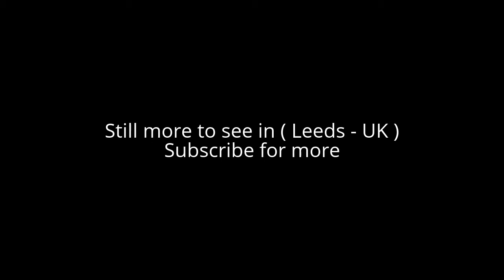Places to see in ( Leeds - UK ) Temple Newsam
Temple Newsam is a Tudor-Jacobean house with grounds landscaped by Capability Brown, in Leeds, West Yorkshire, England. The estate lies to the east of the city, just south of Halton Moor, Halton, Whitkirk and Colton.

Temple Newsam is also the name of an electoral ward for Leeds City Council, which includes the areas of Halton Moor, Halton, Whitkirk, Colton and Austhorpe. Of most significant historical and cultural interest is the Chippendale Society collection of Chippendale works that are on permanent loan. Temple Newsam House is one of Leeds Museums and Galleries sites, and has an international reputation for scholarship and research, unusual in a local authority museum service. In his book "Britain's Best Museums and Galleries", Mark Fisher (a former DCMS minister) gives this museum an excellent review. When interviewed on Front Row, Radio 4, November 2004 Mr. Fisher placed Temple Newsam House in the top three non-national museums in the country, along with Birmingham's Barber Institute and the Dulwich Picture Gallery.

Many other events take place at Temple Newsam, such as the Leeds Waggy Walk event for Dogs Trust and Race for Life for Cancer Research UK. As of early 2013, there has also been a weekly Parkrun event.

( Leeds - UK) is well know as a tourist destination because of the variety of places you can enjoy while you are visiting the city of Leeds . Through a series of videos we will try to show you recommended places to visit in Leeds - UK